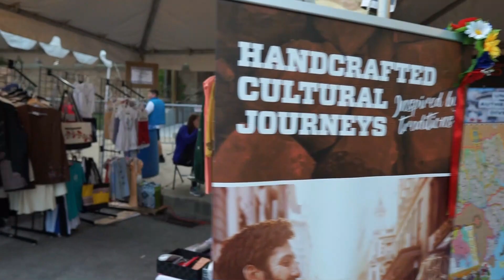Ukrainian Village Fest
Ukrainian Village Fest, Sunday 2019
Saints Volodymyr & Olha Ukrainian Catolic Church
7- 8 September 2019 Chicago.